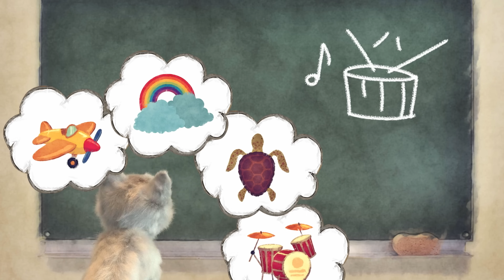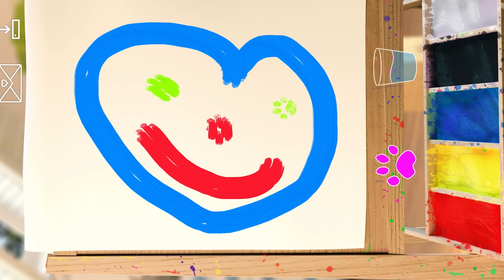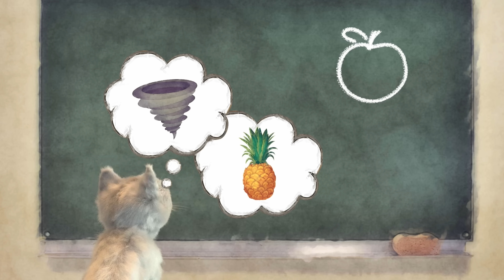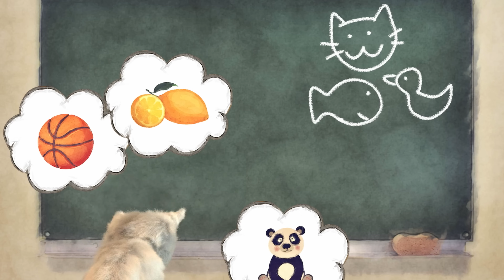LITTLE KITNTEN ADVENTURE - MY FAVOURITE KITTY AND PET CARE - MINI GAMES FOR KIDS - (cartoon video)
Playful cute kitty goes out into the world again. Today, however, an adventurous story and a fun game full of mini-games await the cat. Together we will take care of the cat and we will also take care of the other animals. The kitten will appear in the box and we will rescue it. We will show the cat how beautiful the world is and that people are good. We will take the kitten to her room where we will put a cape on her or we will look for a dress-up party together where all the animals will be. Kitty will have a great day, where she will have a great adventure and, above all, joy. We will play a box game with the kitten or catch mice together. Kitty won't miss a mouse. Very cute shots await us. The cartoon kitty will be very cheerful and smiling. But the kitten will also have to look for the right way in the map, because he will get lost among the big houses and he doesn't know which way to go. But everything will turn out well and even during the journey through the forest the kitty will meet new animal friends who will go on an adventurous journey with the kitten.